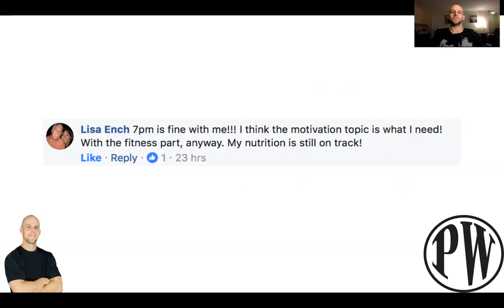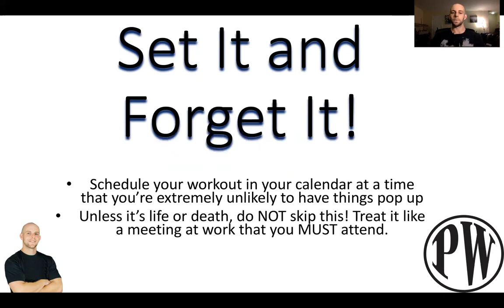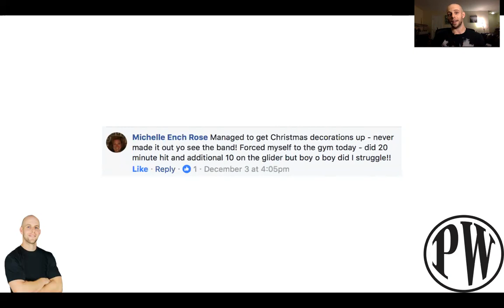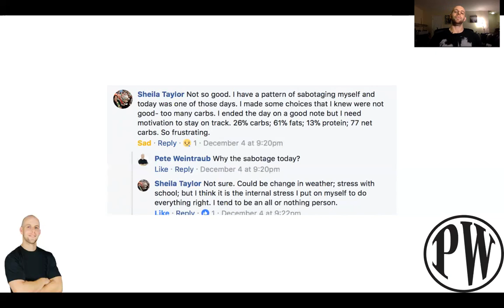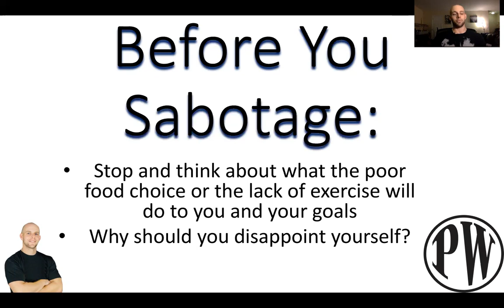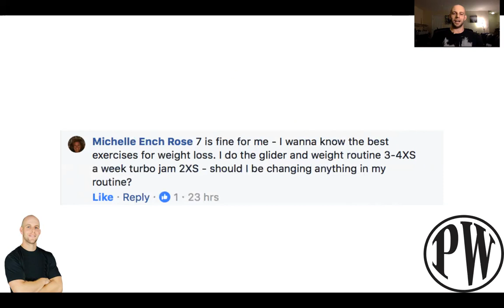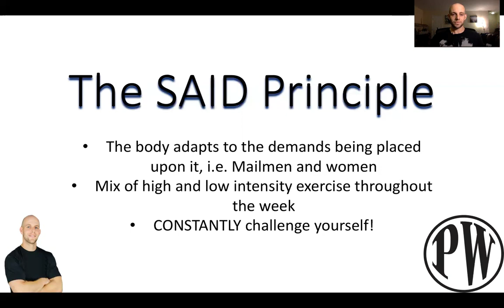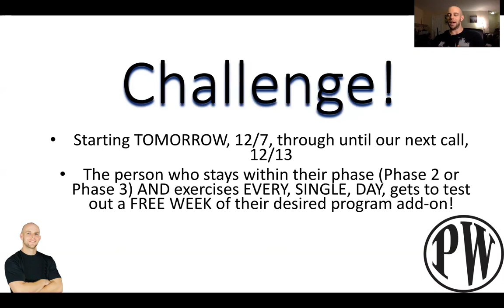How to Maintain Motivation to Lose Weight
Here's a private training I did for my Weight Loss Accountability Group on how to maintain motivation when losing weight. We also go into how important it is to change up your workout.

P.S. As I mentioned yesterday, I just opened up a NEW group on Facebook. This is piggybacking off the Holiday Jump Start Program I did for the past eight weeks, and is something that many of the group members wanted to continue going into the future!

This group provides members with daily accountability, a weekly group call specific to the members and their questions, a monthly book club reviewing a piece of literature on all things health and wellness, and a lifetime's worth of mindset shifts and lifestyle changes via these books, my coaching, and my own materials on fitness, mindset, and nutrition. It's BY FAR the most affordable program I've offered to date, and may be just what you need to kick yourself into gear with the Holiday Season in full swing.

To learn more, and to join us, please go Hope to see you on the inside!